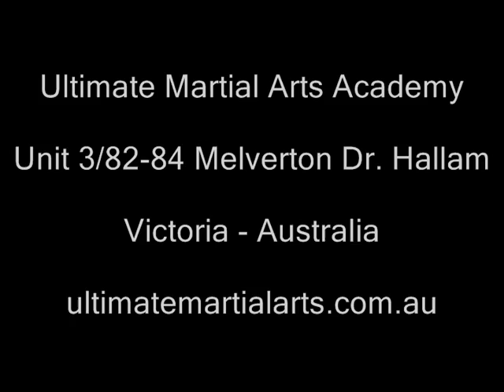Applied Wing Chun Demo in Hong Kong by SiFu Henry Araneda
SiFu Henry Araneda show a few ways to apply Wing Chun kicks in this.

For more information about the Ultimate Martial Arts Academy, you can find us on various social platforms: